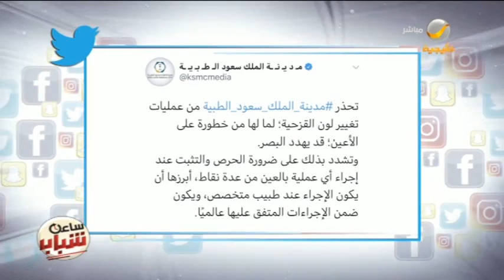جولة بين أبرز التغريدات التي حازت على اهتمام الشباب